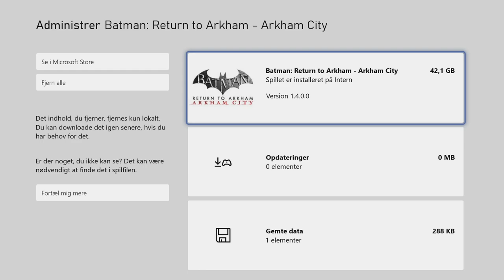Batman: Arkham City - Return To Arkham (Xbox Series S - Auto HDR) - Gameplay - Elgato HD60 S+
Today we're taking a look at Batman: Arkham City - Return to Arkham on the Xbox Series S with Auto HDR enabled on the console.